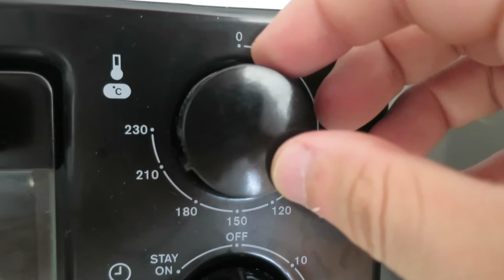OUR BANGKOK CHRISTMAS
Vlog Ep.60 - Week 50/52 - December - 2015
It might not be Christmas just yet but Jade and I are having ours early. This year I'm heading back to the UK to spend Christmas with my family and Jade is staying in Thailand on a yoga retreat.

While Bangkok isn't the easiest place to spend Christmas we tried to do everything we could think of to make our day together a little more festive.

We started off by baking some cookies, then escaped the Bangkok heat by ice skating (badly!), followed by hunting for a turkey dinner and then finally by enjoying a Christmas movie together.

I hope you guys are all having an awesome week!

Music